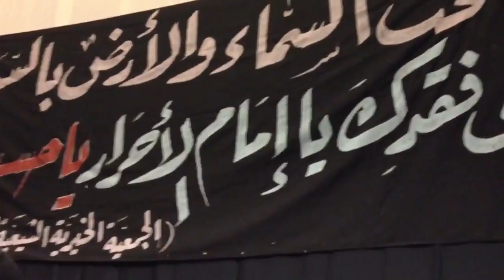لطمية ليلة الثامن من المحرم 2012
الرادود الحسيني السيد جعفر الموسوي ليلة الثامن من المحرم الحرام 2012 في مسجد الإمام الحسين (ع) لندن.

موكب عزاء مأتم مشبر ليلة الثامن من شهر محرم 2012 سيد أمير الموسوي.

الرادود الحسيني السيد جعفر الموسوي ليلة الخامس من المحرم الحرام 2012 في مسجد الإمام الحسين (ع) لندن.

الرادود السيد جعفر الموسوي لطمية ليلة العاشر من المحرم الحرام 2012 في مسجد الإمام الحسين (ع) لندن.